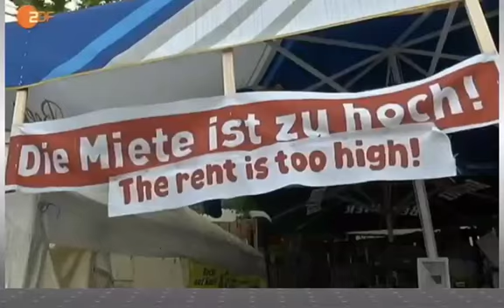ZDF Mittagsmagazin 17.10.12